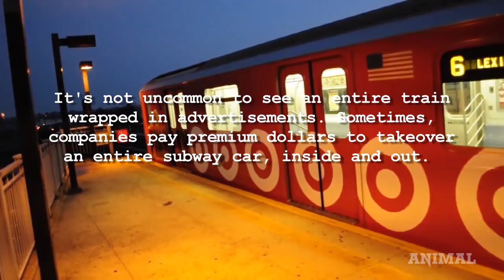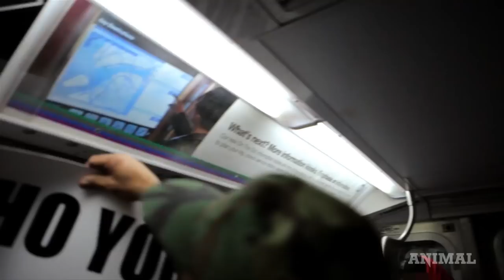Watch Graffiti Artists Take Back Entire Subway Car From Advertisers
“Advertisers have been stealing graffiti tactics for years,” says long-time graffiti writer 2ESAE. SKI adds, “We’re not allowed to paint trains anymore. Who knew that years later… fucking Target could have a full car?”

Meet the People Who Retrieve the Stuff You Drop On the Tracks